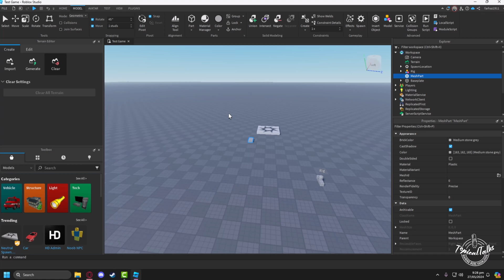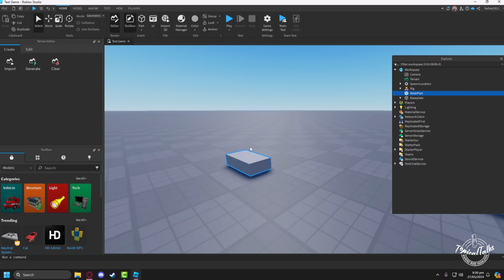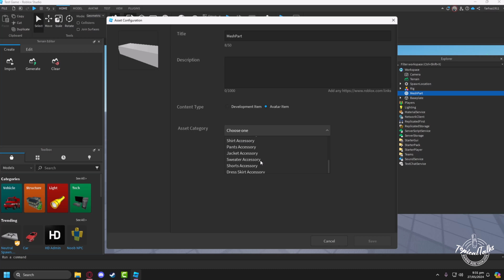How To Upload UGC Accessories on Roblox (New Update)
Learn how to upload UGC accessories on Roblox in this easy tutorial. Discover how to publish your first UGC accessory and start creating your own unique items for the Roblox community!

How much does it cost to upload UGC items on Roblox?
How do you upload your own accessories in Roblox?
Can I upload UGC for free?